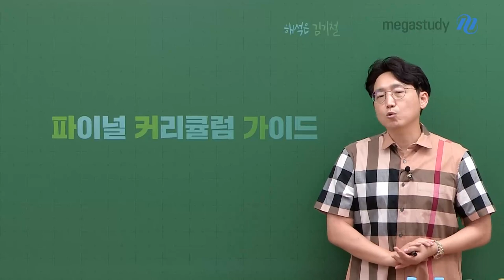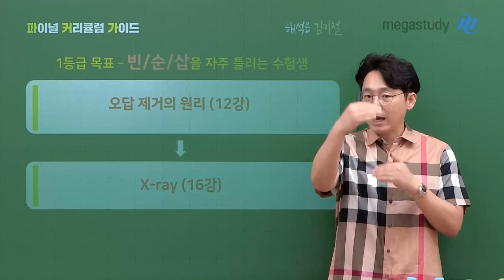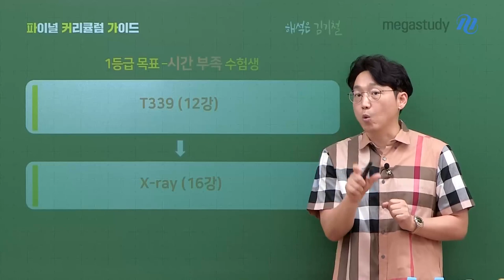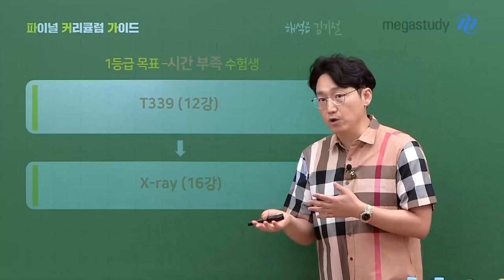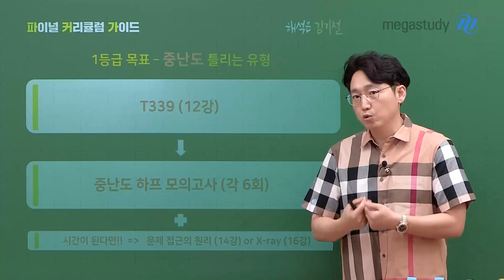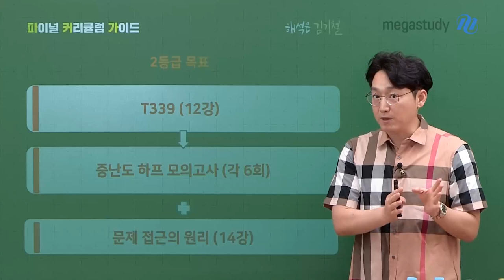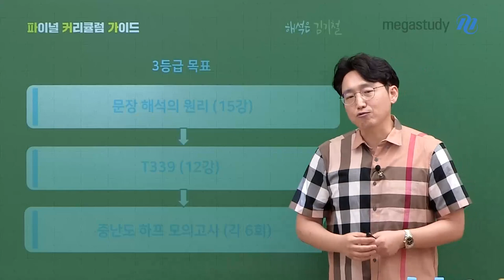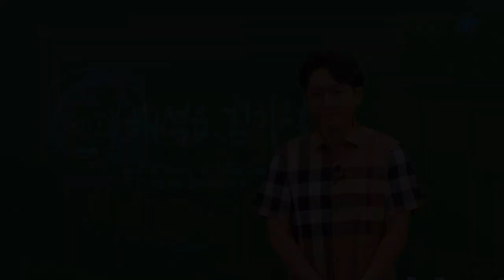[메가스터디] 영어 김기철쌤 - 9평 이후 ★파이널 커리큘럼 가이드★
9월 모평 이후, 아마 많은 생각이 드셨을 겁니다.
기철쌤이 남은 두 달 동안의 현실적인 공부 가이드를 알려드립니다!

 2024 김기철 선생님의 파이널 커리큘럼 가이드

# 빈/순/삽을 자주 틀리는 수험생
오답 제거의 원리  매력적인 오답을 지우는 훈련 ▷ X-ray  전체 유형 총 정리

# 시간이 부족한 수험생
T339  길고 복잡한 문장의 키워드(줄거리)를 잡는 연습 ▷ X-ray  전체 유형 총 정리

# 중난도 틀리는 수험생
T339  길고 복잡한 문장의 키워드(줄거리)를 잡는 연습 ▷ 중난도 HALF 모의고사  중난도 유형 반복 학습
( + 시간이 된다면? 문제 접근의 원리 or X-ray )

# 빈/순/삽을 제외하고 다 맞추자!
( + 문제 접근의 원리  유형별 문제풀이 학습 )

# 해석 + 문제풀이 반복!
문장 해석의 원리  정확한 해석 연습 ▷ T339  길고 복잡한 문장의 키워드(줄거리)를 잡는 연습
▷ 중난도 HALF 모의고사  중난도 유형 반복 학습

♥ 더 깊이 있는 커리큘럼 상담이 필요하다면, 기철쌤 Q&A로 찾아오세요 ♥

- 영어 김기철선생님을 더 알고 싶다면?